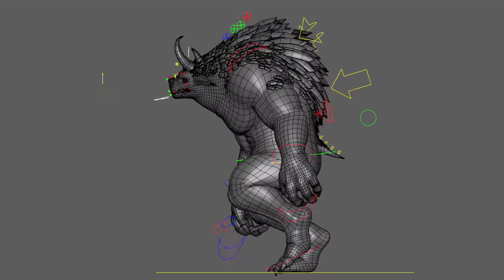Heidi Grover: Beast Demo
This character was a part of my final degree project - where I focused on realism in the  anatomy and movement.

I worked on every aspect.
Design/Modeling/Skinning/Rigging/Animation

StormSound - Ravager Of Worlds